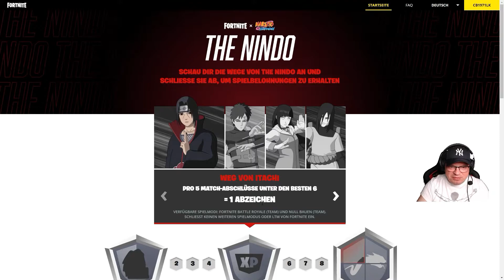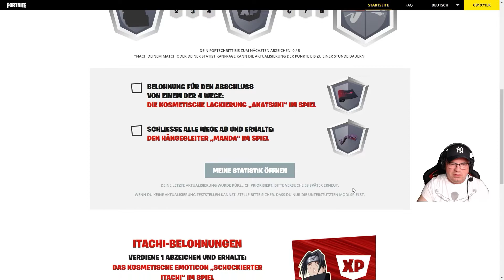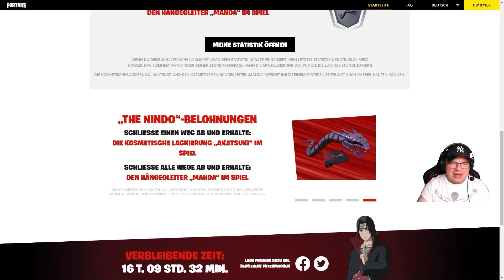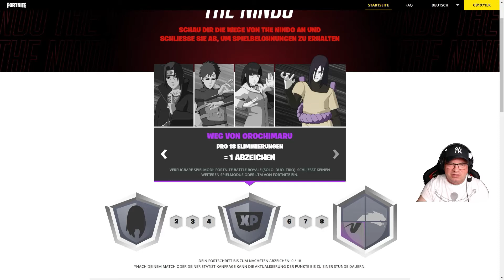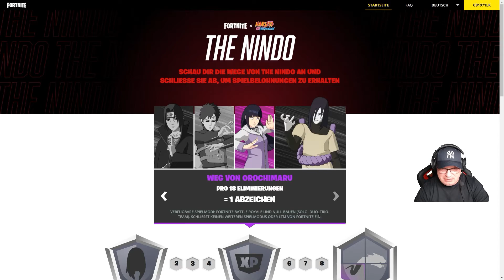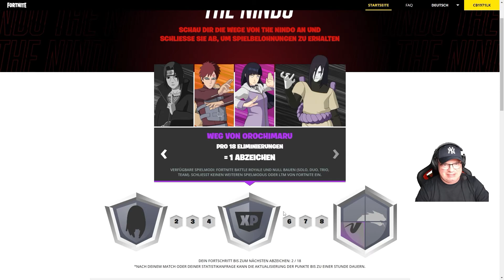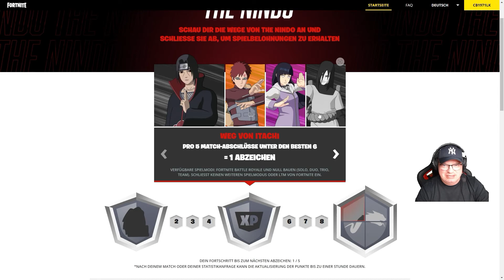Fortnite Kapitel 3 Saison 3 - The Nindo : Weg von Gaara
Seit Dienstag, 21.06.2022 gibt es in Fortnite Kapitel 3 Saison 3 wieder einmal "The-Nindo"-Herausforderungen, sodass wir uns ein paar kostenlose Items erspielen können. Wir müssen vier Auftrags-Wege bestreiten, Abzeichen sammeln und mindestens einen Auftrags-Weg abschließen, um eine kostenlose Lackierung zu erhalten. Wenn wir alle Auftrags-Wege abschließen, gibt es noch zusätzlich einen Hängegleiter.

Jeder einzelne Weg bringt dann noch nach Erhalt des ersten Abzeichens ein Emote mit sich. Auf Gaara´s Weg müssen Sturmphasen überleben.